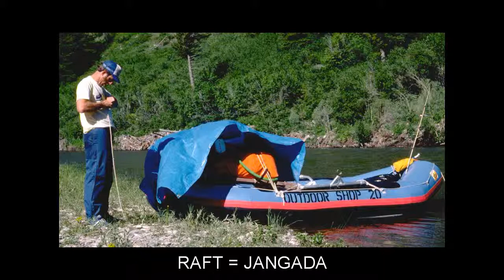"R" Flashcards: Level 3 - Inglês for Portuguese Speakers.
Vocabulary words included: RABIES=RAIVA; RADIATION=RADIAÇÃO; RADICAL=RADICAL; RAFFLE=RIFA; RAFT=JANGADA; RAG=TRAPO; RAILROAD=ESTRADA DE FERRO; RANGE=ALCANCE; RAPID=RÁPIDO; RATE=AVALIAR; RECIPROCAL=RECÍPROCO; RECITE=RECITAR; RECOVERY=RECUPERAÇÃO; RECRUIT=RECRUTA; RECTOR=REITOR; REED=CANA; REEF=RECIFE; REFLECTION=REFLEXÃO; REGENERATION=REGENERAÇÃO; REGIMENT=REGIMENTO; REGISTER=REGISTRAR; REINFORCEMENT=REFORÇO; REMAIN=FICAR; REMISSION=REMISSÃO; RENEW=RENOVAR; REPETITION=REPETIÇÃO; REPRESENT=REPRESENTAR; REPUBLICAN=REPUBLICANO; RESERVE=RESERVAR; RESIN=RESINA; RETAIN=RETER; RETIRED=APOSENTADO; ROCKET=FOGUETE; ROLL=PÃOZINHO; ROTTEN=PODRE; RUB=ESFREGAR; RUDE=GROSSEIRO; RUIN=RUÍNA; RULE=REGRA; RUN=CORRER